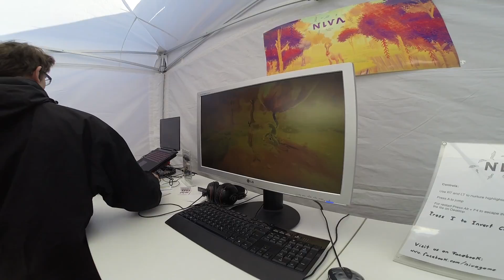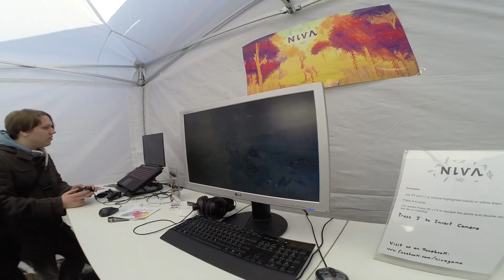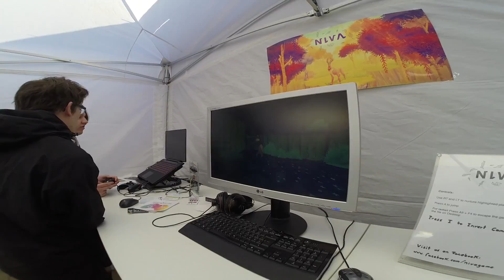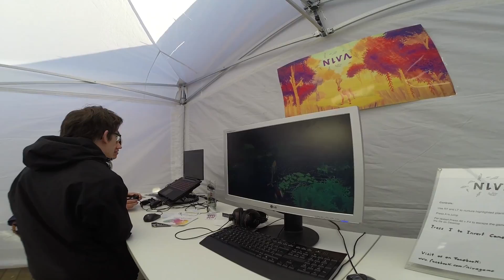Niva Game at A Maze Independent Videogames Festival Berlin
Niva Game at A Maze Independent Videogames Festival Berlin during the International Games Week 2016

You are artist or game developer? Send us your demo!